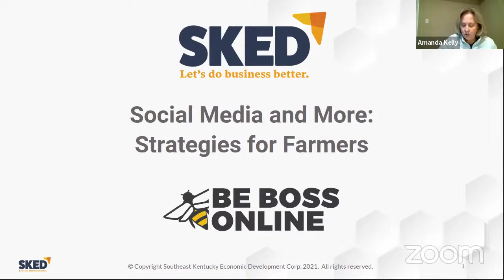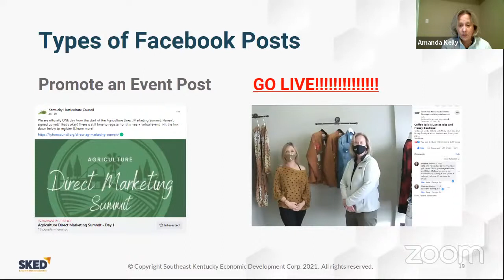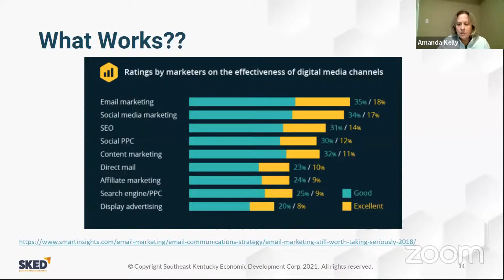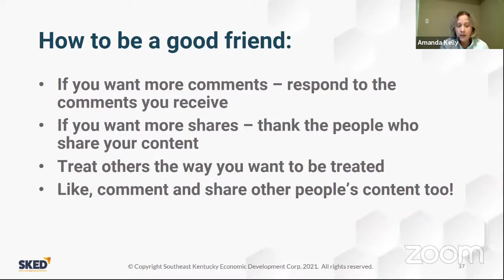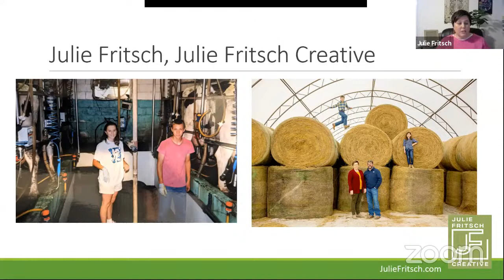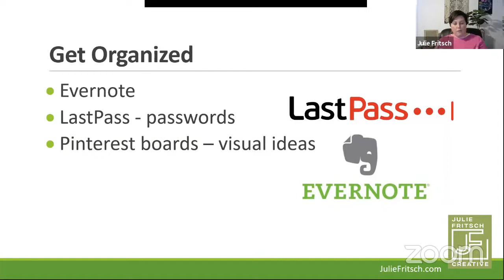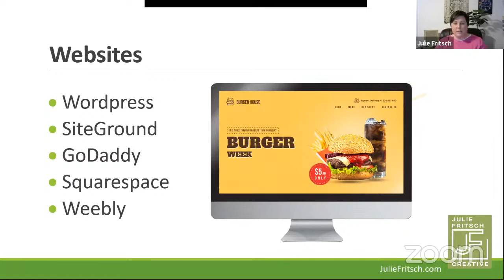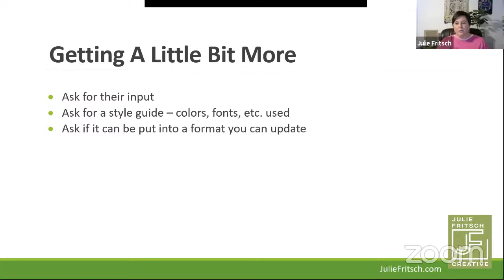Kentucky Agriculture Direct Marketing Mini-Summit: Night One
This webinar was recorded live on Tuesday, Feb. 16th at 7pm and included 2 sessions (see below for info).

Social Media and More: Strategies for Farmers - Amanda Kelly
    Own your digital presence!  Join this session to learn the basics of social media platforms and other digital methods to engage your customers.

How to Maximize Time & Resources Spent on Marketing - Julie Fritsch
    Get the inside scoop from a marketing professional who specializes in agriculture.  She will share some of the simple and effective marketing tools she's liking right now, practical ways to spend less time creating content, and more.